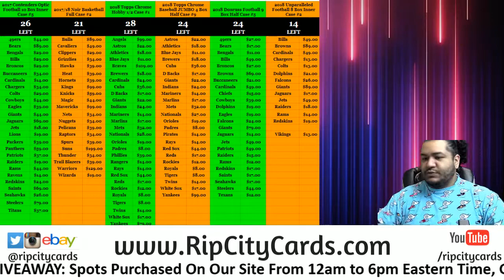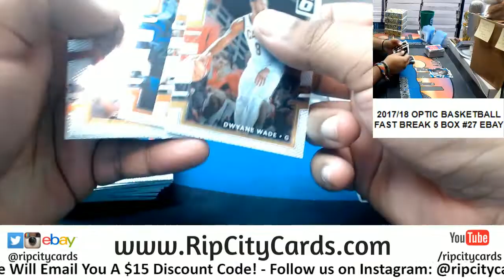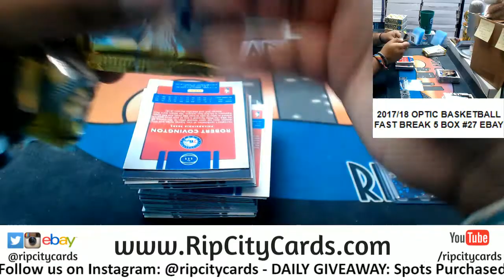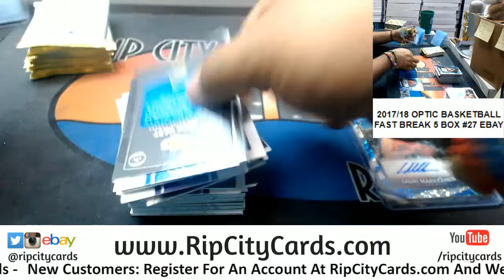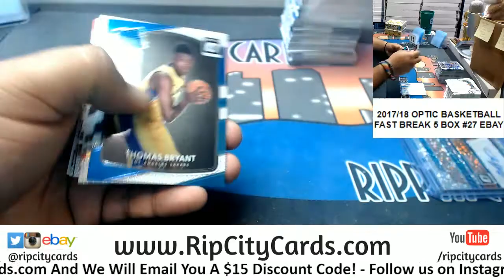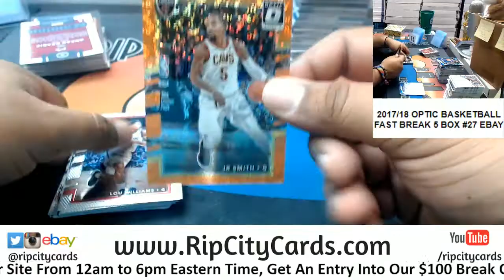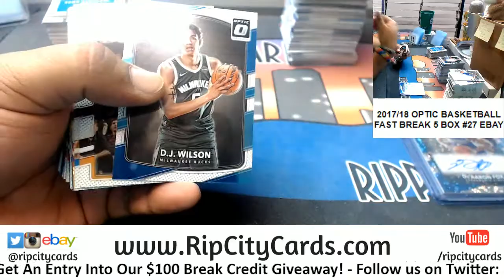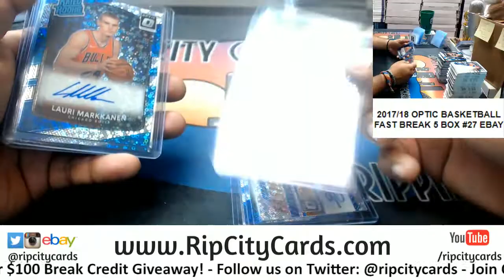2017/18 Optic Basketball Fast Break 5 Box #27 eBay